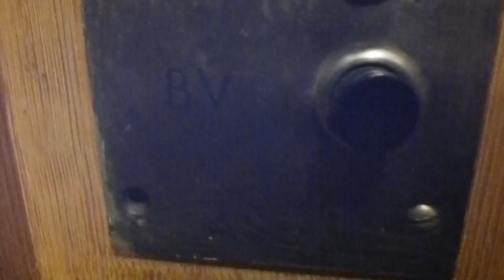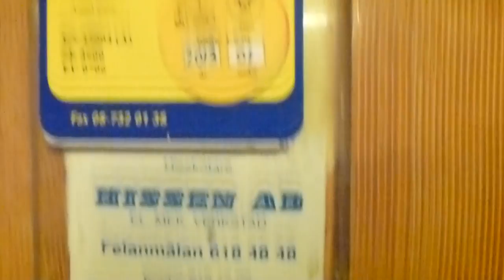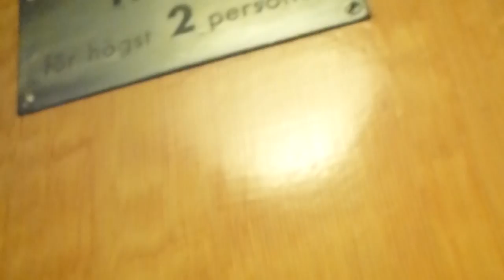ASEA Elevator @ Riddargatan 68